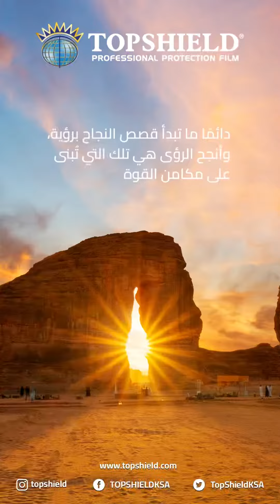اليوم الوطني السعودي 92 ، هي لنا دار - National Day 92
اليوم الوطني 92 ، السعوديه العزيزة هي لنا دار جميعاً